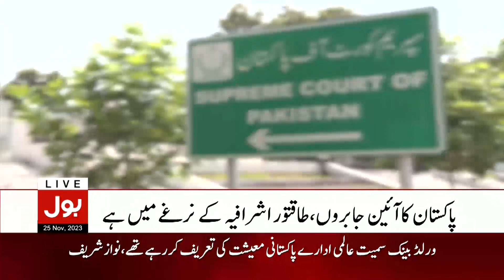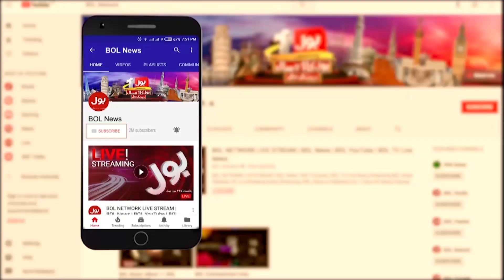khalid Maqbool Siddiqui Strong Reaction | MQM Pakistan In Action | Breaking News